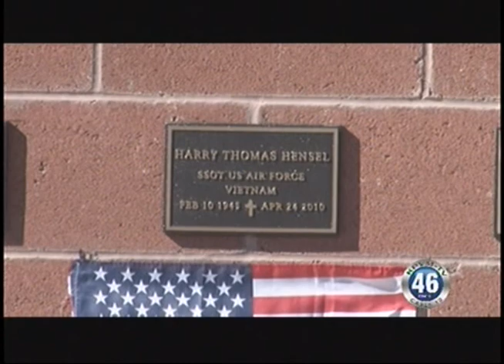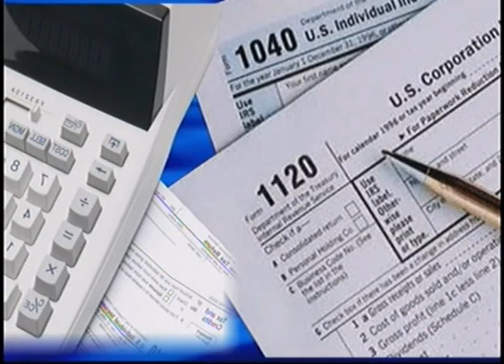02/17/2011 Local News.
Full Newscast